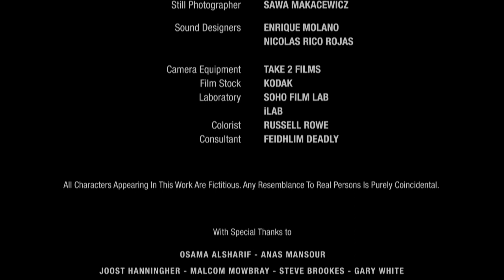“Wednesday Afternoons” | UK Short Film (2010)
Henry Walker, a retired railway clerk and lonely widower, is forced to accept the reality of life during a game of chess between him and his only friend Thomas.

Directed by: Nora Alsharif
Written by: Hatem Alsharif

Cast
Henry: Jeffrey Wickham
Thomas: Keith Flood
Margret: Jennifer yates
Flute girl: Scarlett Marshall

Crew
Producer: Nora Alsharif
Cinematography: Eryk Hildebrand
Original Music: Tom Kane
Editing: Hans Lucas

First Assistant Director: Hans Lucas
Second Assistant Director: Yun Joo Chang
Production Assistant: JAY KNOWLES
Runner: Joao Correia
Art Directors: Chloe Thompson  / Cherrie Camplin
Costume Designer: Cherrie Camplin
Make-up Artist: Annabelle Miller
Continuity Supervisor: Pamela Guha
Focus Puller: Michael Franklin
Clapper loader: Joe Steel
Camera Trainee: Alex Thomas
Gaffers: Richard Thomas / Aaron
Sound Recordists: Tom Collingwood / Charles Tomlinson
Still Photography: Sawa Makacewicz
Sound Designers: Enrique Molano / Nicolas Rojas